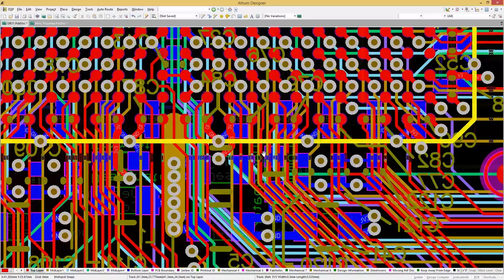Component Placement System - Preview Video - Altium Designer 16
Design the most organized and efficient board layouts with a new component placement system. Dynamically place and drag components that push, avoid, and snap-to alignment with other components  on your board layout.